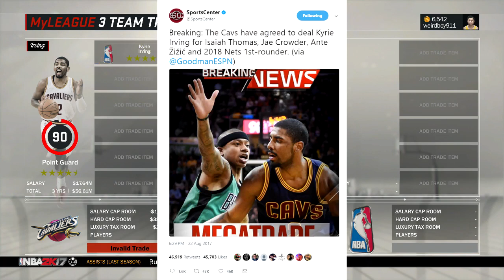KYRIE IRVING FOR ISAIAH THOMAS TRADE! (Trade Breakdown + NBA 2K17 Trade Test)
The biggest trade of the summer has happened and we take a look at it.

Also, check out some of our other series on the channel!

NBA 2K17 is a basketball simulation video game developed by Visual Concepts and published by 2K Sports. It is the 18th installment in the NBA 2K franchise and the successor to NBA 2K16. It was released worldwide on September 20, 2016, for Microsoft Windows, PlayStation 4, PlayStation 3, Xbox One, and Xbox 360. Players who pre-ordered the game received it on September 16, 2016. Paul George of the Indiana Pacers is the cover athlete for the regular edition of the game, while Kobe Bryant is the cover athlete for the 'Legend Edition', In Italy, the cover athlete is Danilo Gallinari, and in Spain, the cover athlete is Pau Gasol. A version of the game for iOS and Android was released on September 23, 2016.

NBA 2K17, like the previous games in the series, is based on the sport of basketball; more specifically, it simulates the experience of the National Basketball Association (NBA). Several game modes are included, such as MyCareer, where the player creates a customizable player and plays through their career, MyGM and MyLeague, both franchise modes where the player controls an entire organization, and MyTeam, where the player creates a team to compete against other players' teams. Along with current NBA teams, other teams are included, such as classic NBA teams, national teams, and EuroLeague teams. The game's soundtrack, which features 50 licensed songs, was curated by Grimes, Imagine Dragons, and Noah Shebib.